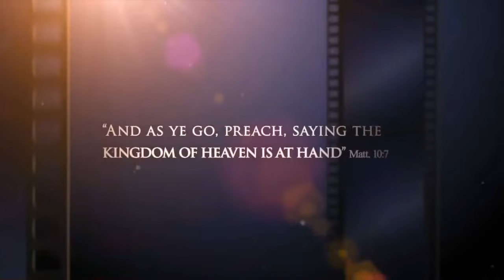Street Preacher vs Demon Possessed Canadian Jesse Morrell Hamilton Canada UeEzVloJGLE